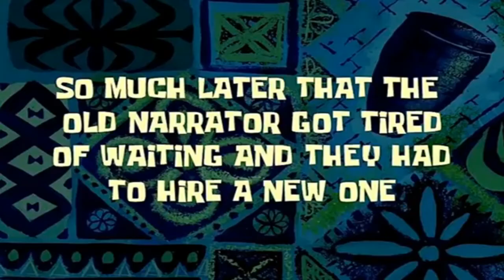HOP IS A SCRUB In Pokemon Sword